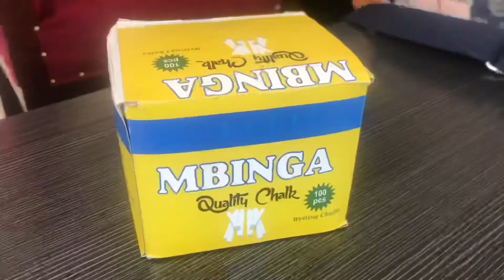TAMISEMI YAKAGUA VIKUNDI VYA WANAWAKE,VIJANA NA WENYE ULEMAVU RUVUMA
TAMISEMI Idara ya Maendeleo ya Jamii imekagua vikundi vya vijana,wanawake na wenye ulemavu Halmashauri za Manispaa ya Songea na Halmashauri ya mji Mbinga mkoani Ruvuma.